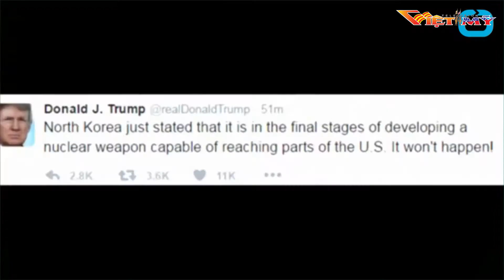TIN BUỔI SÁNG( 4 12 17) P2